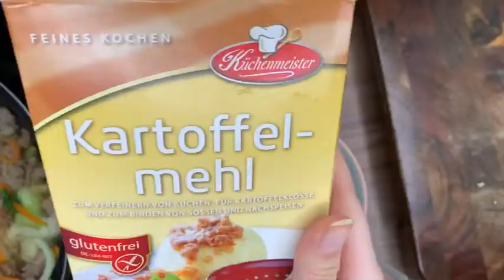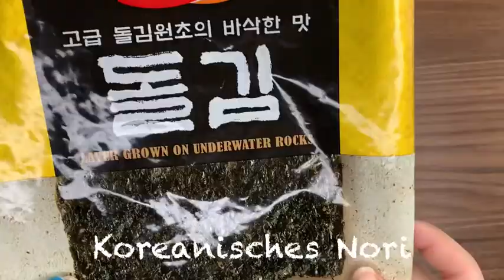【Kawaii Bento】Hähnchen-Frikadelle mit Glasnudelsalat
heute ein neuen „KawaBen“ für euch!
Das Hähnchen-Hackfleisch habe ich wie immer bei unserem Fleischer/Metzger vorbestellt, ging super easy!
Schmeckt auf jeden fall anders als normale Frikadellen mit Schweine- oder Rinderhackfleisch o(｀ω´ )o

Für das Hauptgericht braucht ihr:
- 300 g Hähnchenhackfleisch
- Etwas geriebenen Ingwer
- 1 Lauch
- Rapsöl
- 4 EL Sojasauce
- 4 EL Mirin

Für die Beilage (Glasnudelsalat):
- ca. 100 g Glasnudeln
- 1 Möhre
- 1 oder 2 Pak Choi
- Etwas Sesamöl
- 100 g Hackfleisch
- Etwas geriebenen Ingwer
- Etwas Salz
- 1 EL Sojasauce
- 1 EL Sake
- 1/2 EL Zucker
- Etwas Pfeffer und Salz
- 1 EL Kartoffelmehl und 2 EL Wasser
- Optional: Weisse Sesamkörner

Zur Dekoration:- koreanische Nori
- Obst (Zitrone)/Gemüse (Tomaten)
- Umeboshi

Das wars auch schon!
Viel Spaß beim nach kochen ٩( 'ω' )و